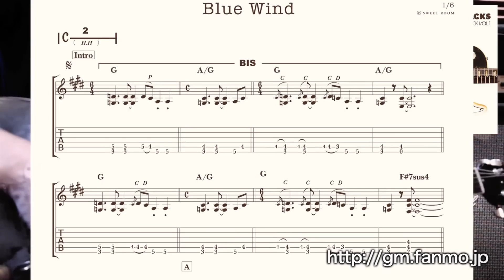Guitar☆Man Fabtracks JEFF BECK VOL.1